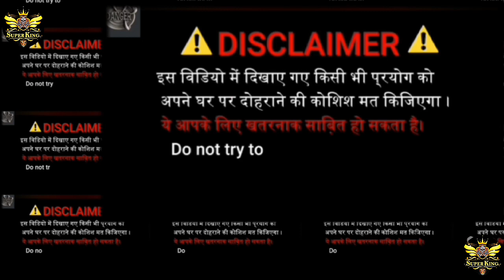BADMASH VLOG 96